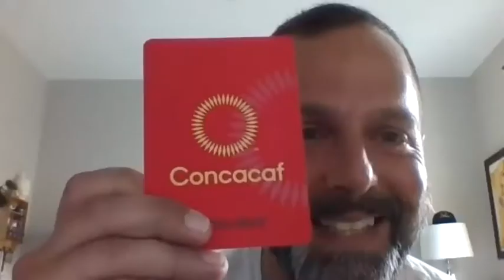IM Sports Guest Speaker Series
Mark Cahen: CONCACAF Manager of Referees. April 17th, 2020